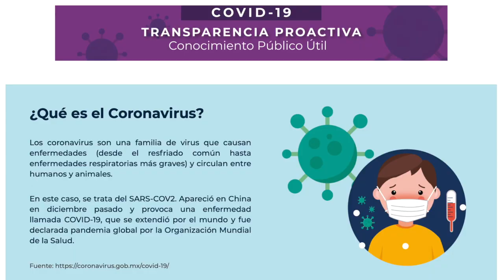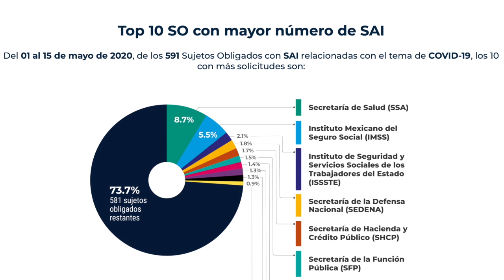INCREMENTA 40 POR CIENTO EL NÚMERO DE SOLICITUDES DE INFORMACIÓN RELACIONADAS CON EL COVID 19